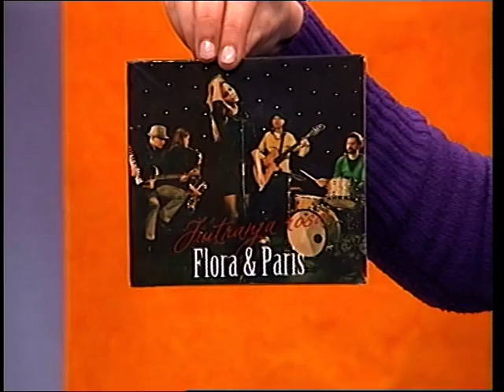Med notami: Flora&Paris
Gosta oddaje sta bila Matej Fele in Flora Ema Lotrič